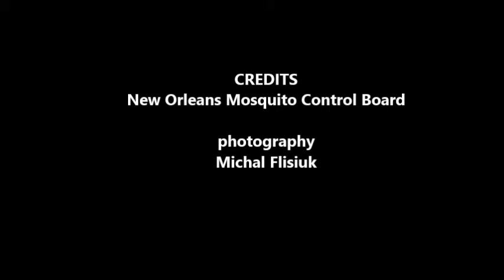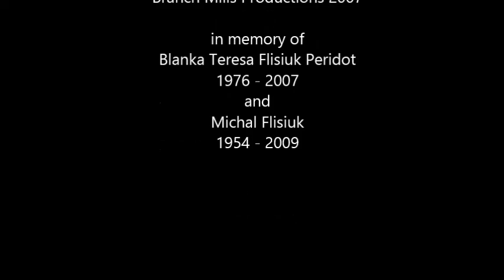Dr. Michael K. Carroll's Annual Mosquito Control Party (full)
New Orleans Mosquito Control Board Director, Dr. Michael K. Carroll hosting annual "crawfish party" in 1988.
1401 Melody Dr, Metairie, LA, 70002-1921
In Memory of:
Blanka Teresa Flisiuk (Peridot)
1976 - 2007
Michal Flisiuk
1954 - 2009